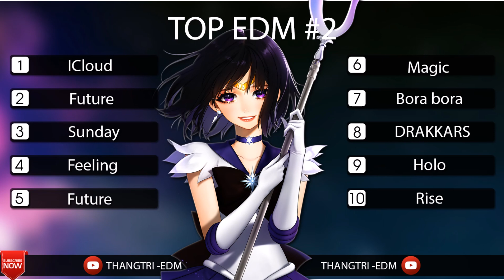Tôi đã nghiện còn bạn thì sao ? TOP những bản nhạc EDM gây nghiện #2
Chúc các bạn nghe nhạc vui vẻ và
ủng hộ kênh Youtube của mình :))
🔸 Follow Distrion & Electro-Light:
Distrion:
Nếu bạn sử dụng bản nhạc này trên YouTube, vui lòng liên kết với phần tải lên này trong phần mô tả của bạn. Nếu bạn sử dụng nhạc của chúng tôi trên Twitch, vui lòng liên kết với kênh này trong bảng điều khiển bằng hình ảnh này